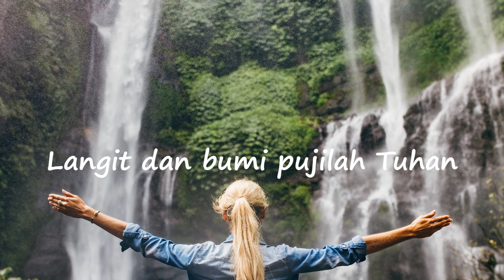Langit Dan Bumi Pujilah Tuhan - Ir. Niko (Official lyric video)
Lagu "Langit Dan Bumi Pujilah Tuhan” terdapat di album Pujian Sukacita Dalam Perjalanan, vol. 1

Langit dan bumi pujilah Tuhan
Sebab Dia ciptakan s'muanya
KeagunganNya mengatasi langit bumi
Sembah sujud di hadapanNya

Kupuji kusembah, kupuji kusembah
Yesus Kristus Sang Penebusku
Yesus Tuhan dan Rajaku

Halleluya amin, Halleluya amin
Halleluya amin